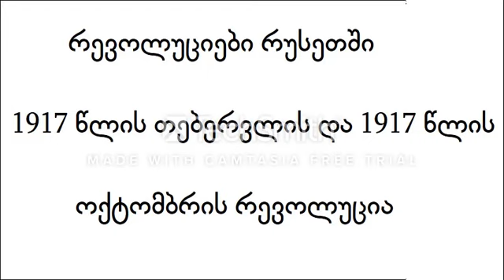რევოლუციები რუსეთში. 1917 წლის თებერვილს და 1917 წლის ოქტომბრის რევოლუცია. 12 კლასი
განკუთვნილია მოსწავლეების და ისტორიით დაინტერესებული ყველა პიროვნებისათვის